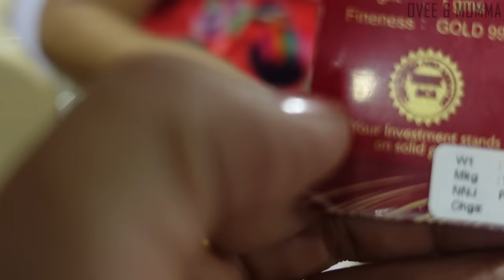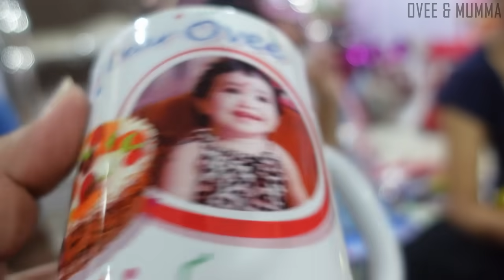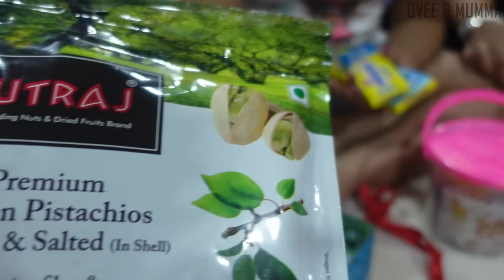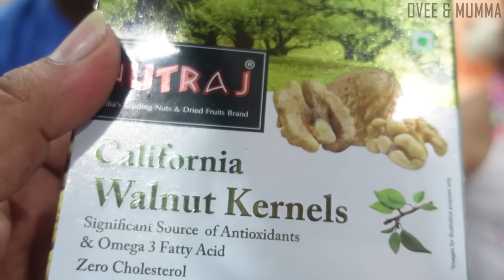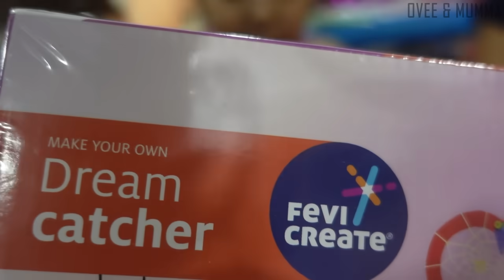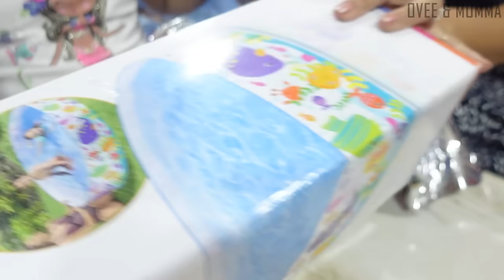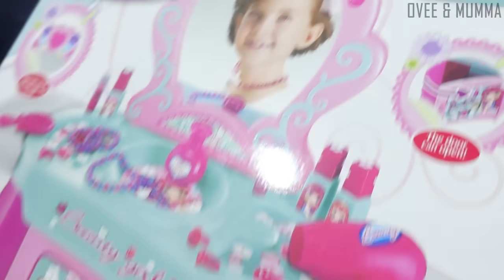Ovee's Birthday Gift 🥰 Ovee & Mumma